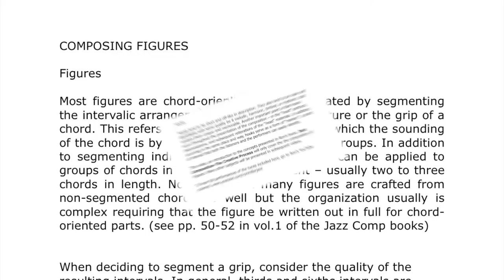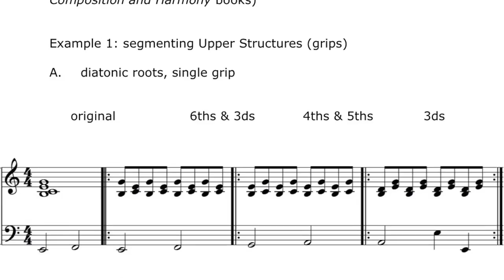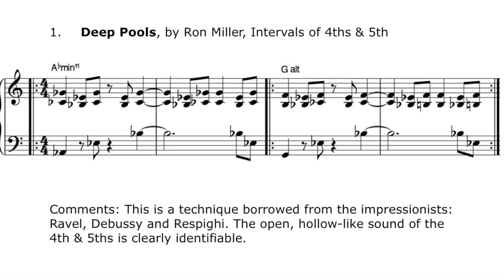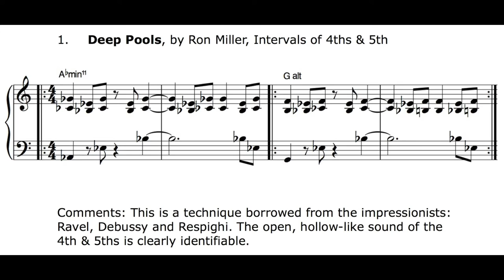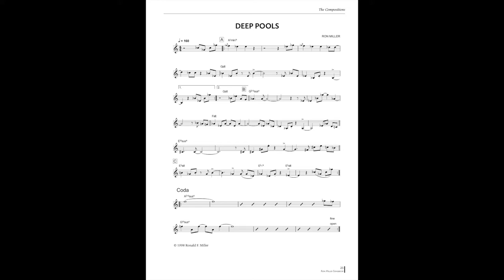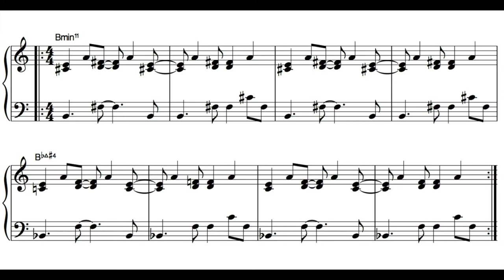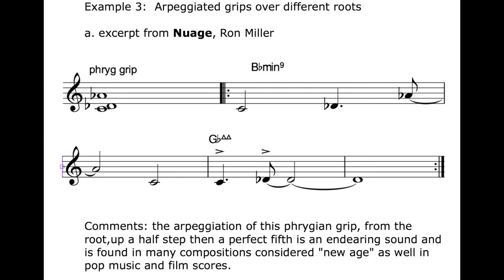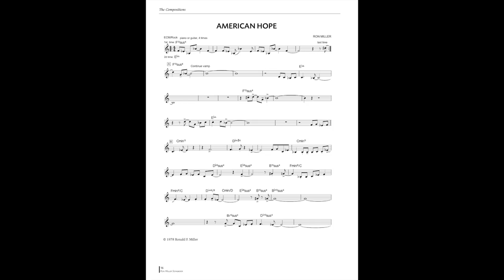The Creative Process by Ron Miller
The first installment of material from Ron Miller's book: Jazz Composition-The Creative Process. This installment presents composing figures for vamps.